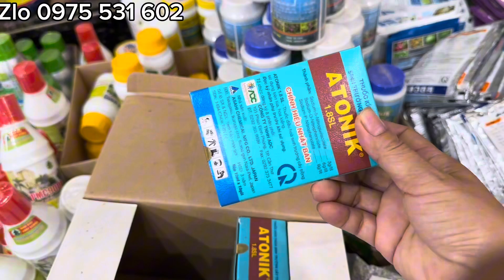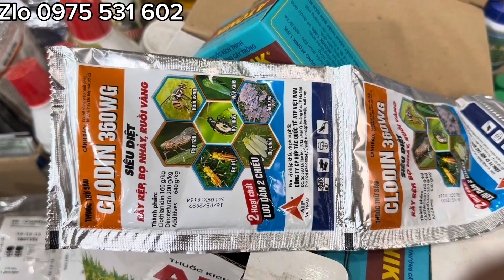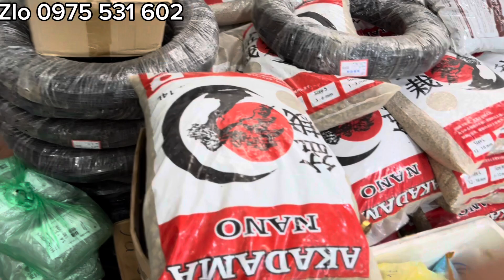5NGHÌN MUA ĐƯỢC GÌ.. MUA ĐỒ CHĂM CÂY,LÀM VƯỜN .KIẾN .KÍCH RỄ NHẬT.MĨ ,KÍCH HOA ,